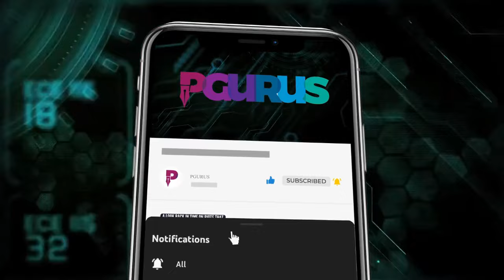SPOTLIGHT WITH SUBRA. ராமர் கோவில் உருவாக்கப்போகும்பொருளாதார வளர்ச்சி!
நேதாஜி சுபாஷ் சந்திர போஸ் பிறந்தநாள் விழாவில் பேசிய தமிழக ஆளுநர் திரு. ஆர். என். ரவியின் பேச்சு உருவாக்கிய சர்ச்சை மற்றும் அயோத்தி ராமர் கோவில் மூலம் உருவாகும் பொருளாதார வளர்ச்சி  ஆகியவை குறித்து எடுத்துரைக்கிறார் பட்டயக் கணக்காளர் மற்றும் அரசியல் விமர்சகர் திரு. வி. சுப்பிரமணியன்